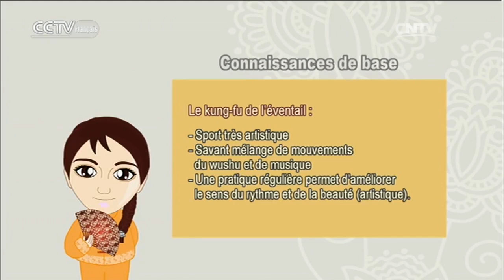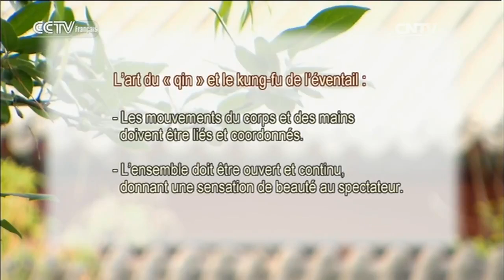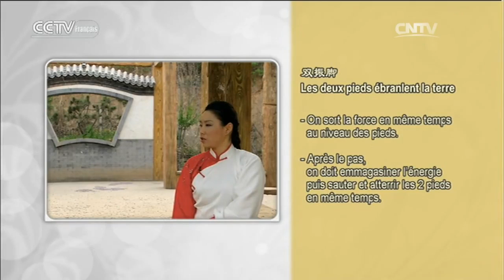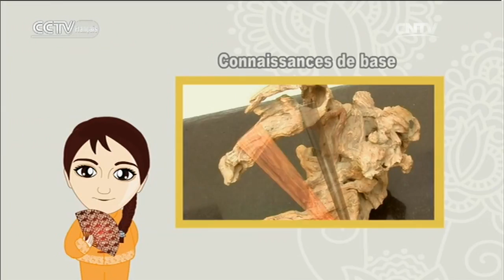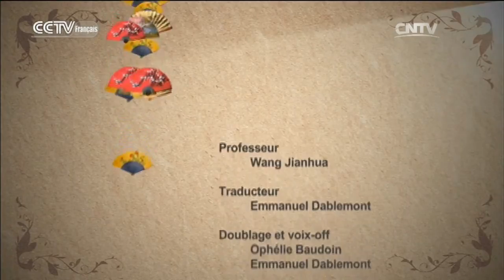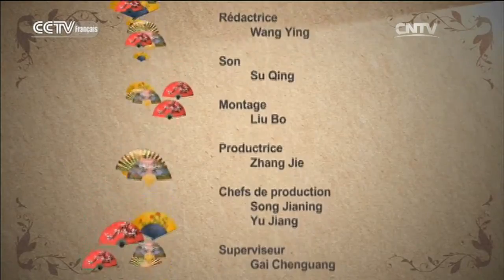Kung-fu 07/12/2016 Kung-fu de l’éventail